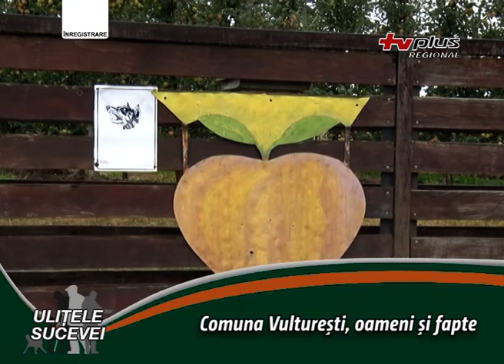Ulițele Sucevei - Comuna Vulturești oameni și fapte